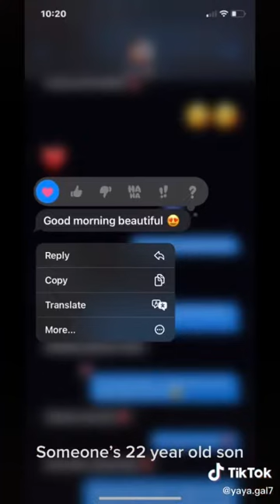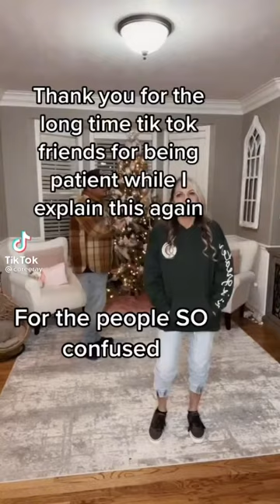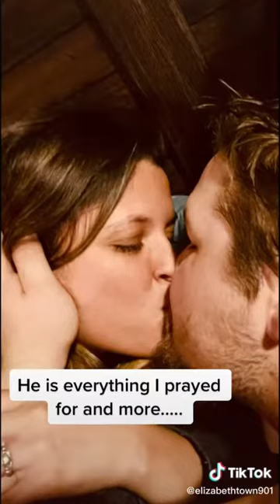Age gap couples